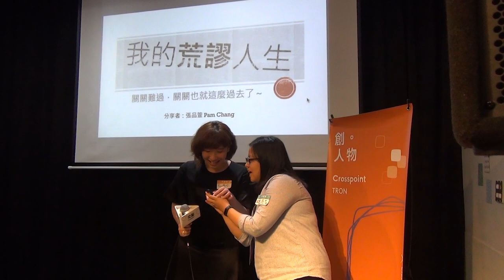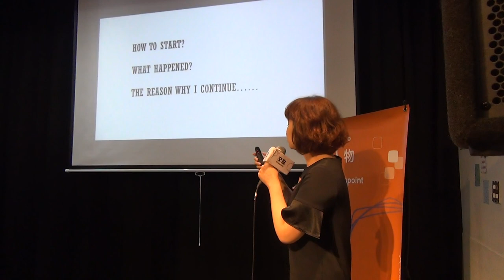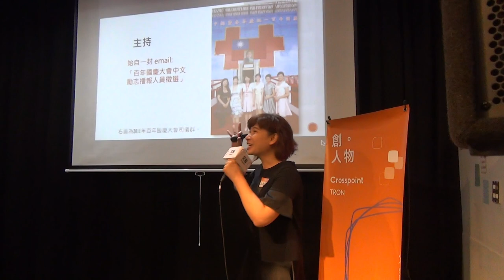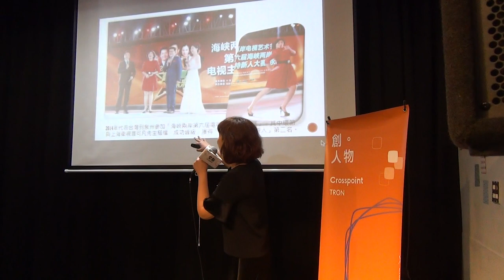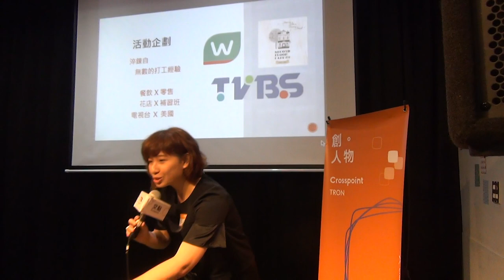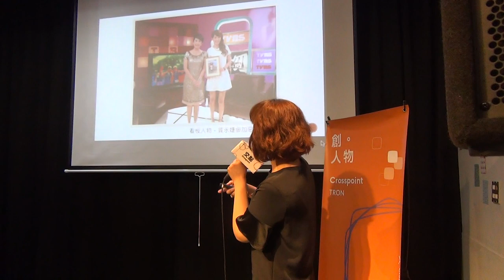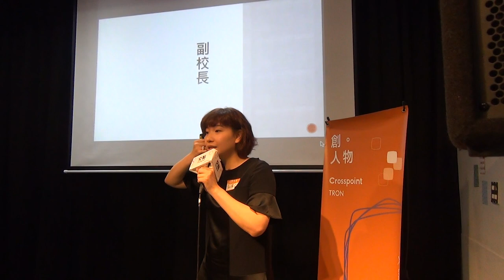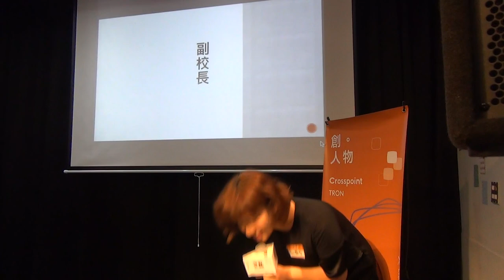【交點創人物2017.5月】張品萱-「我分一點勇氣給你」－致這個荒謬人生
張品萱 （Pam Chang） | 活動企劃及主持人

我的人生到目前為止，大概只能用荒謬形容。

大一去了面試百年國慶司儀壯膽，錄取後訓練三個月卻在當天昏倒、新聞系畢業面試主播工作，卻被社會的黑暗擺了一道、陰錯陽差到了美國，當起賣綠草皮的實習生卻出了車禍、回台灣想當 PG 不成一秒變主持.
幾份做不久的正職工作、「出頭」爆炸多、三分鐘熱度哪裡都想衝，現在是一名 Freelancer，值得驕傲的是，看似荒謬的一切，每一件事我都很認真，累積來的彈性跟能量，大到你無法想像！其實，人生，勇敢一點，能征服的事很多。

如此荒謬的人生都還是活得好好的，面對未來，你怕什麼？
來聽我的故事，我分一點勇氣給你！